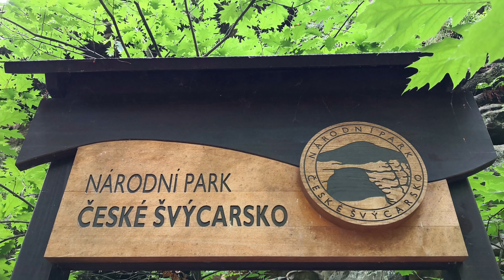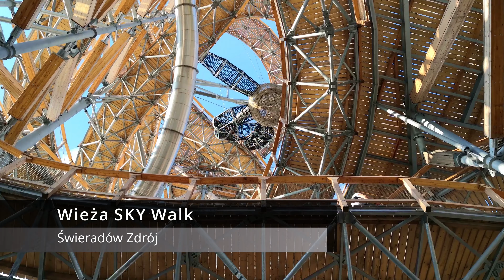Sudety 2021 - okolice Trójstyku Polski/Czech/Niemiec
Mirsk jako baza noclegowa (Mirsk - Pokoje Gościnne Ostoja). Stąd udaliśmy się do:
0:00 Ucieczka
0:11 1. Trójstyk Polski/Czech/Niemiec
0:22 2. Most kolejowy w Żytawie
0:39 3. Park Narodowy Czeska Szwajcaria
1:46 4. Kolorowe Jeziorka - Rudawski Park Krajobrazowy
2:14 5. Wielka Kopa (871m n.p.m) - Rudawski Park Krajobrazowy
2:32 6. Zamek Czocha - Sucha
2:42 7. Zamek Kliczków - Kliczków
2:52 8. Wieża SKY Walk - Świeradów Zdrój